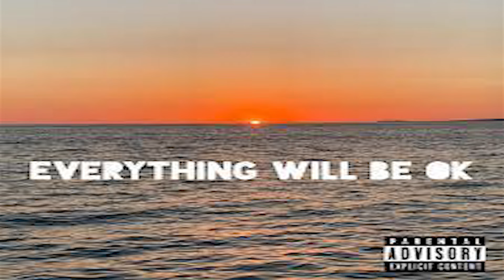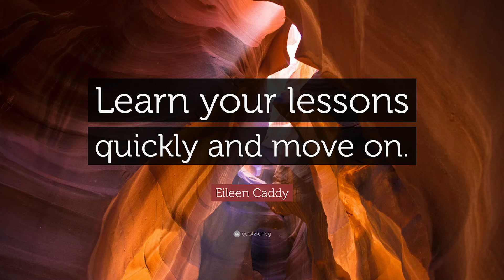LEARN 5 FACTS ABOUT “LET GO” IN 10 MINUTES (IN HINDI)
Although it has often been said that when we grow old, we have to give up certain things, this statement should be reframed somewhat: if we fail to give up certain things, we grow old. The challenge, of course, develops the habit of knowing what to give up, and how. If we want to live life to the fullest in our later years, we have to develop the habit of giving up and letting go. We have to invest in matters other than work. If we invest in habits like having gratitude, social service, relationships, savoring, and meditation, we will create good memories with people that will sustain our quality of life.
Resources:
CREDITS:
1. Mr. Anil Goel

My channel is about the latest information, science, and logic.  I cover lots of cool stuff such as EDUCATION AND INFORMATION, MOTIVATION, WE AND OUR MIND, RETIREMENT HEALTH AND LIFESTYLE, BOOK REVIEWS, NATURE AND WILDLIFE, AND TRAVEL & PLACES.

11. Art of decision making (part-I)